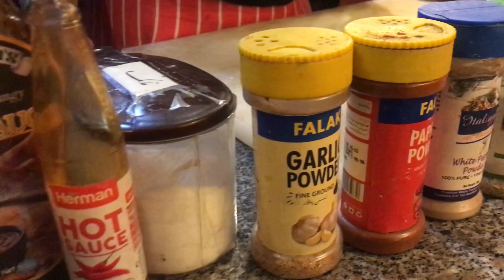Back in Mam's Dream Kitchen, Murree| Trouble & Laughters 😂😂